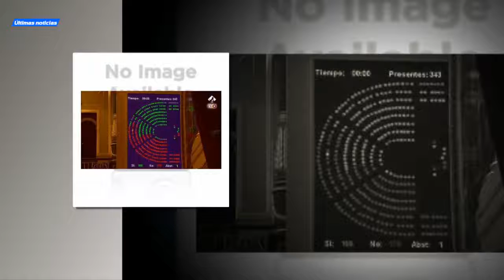El Congreso mantiene abierta la vía para derogar la prisión permanente revisable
Últimas noticias: El Congreso mantiene abierta la vía para derogar la prisión permanente revisable
El Congreso, con los votos de PSOE, Unidos Podemos, PNV, PDeCat, ERC y Bildu, ha optado por mantener abierto el camino de la derogación de la prisión permanente revisable, hoy en vigor en el Código Penal para ocho supuestos delitos de carácter gravísimo.La Cámara ha rechazado con 178 votos en contra, 167 a favor y una abstención las dos enmiendas a la totalidad presentadas por Ciudadanos y PP para